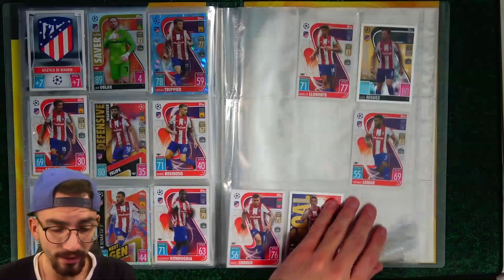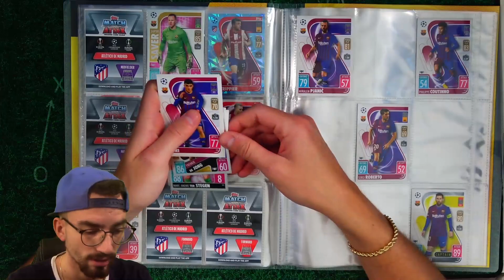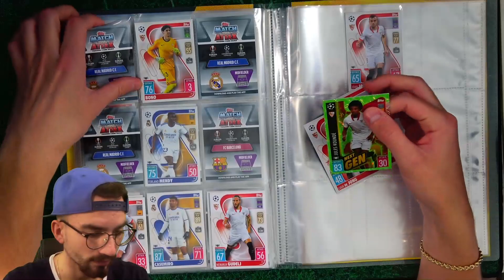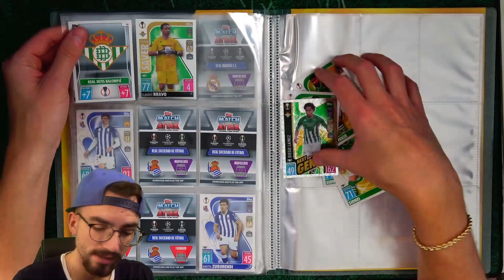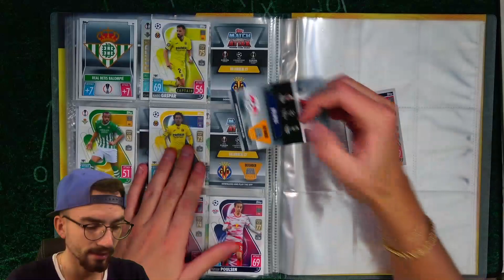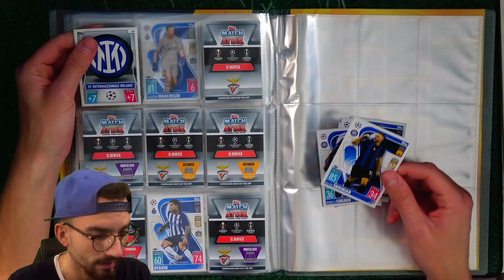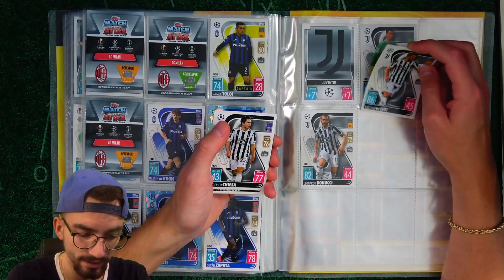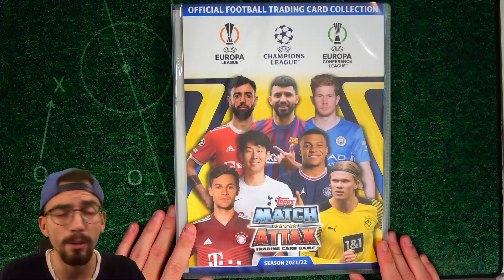MATCH ATTAX CHAMPIONS LEAGUE 2021/22 MAPPENUPDATE #2 😱🔥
► Topps Match Attax 21/22 Champions League Mappenupdate #2 Unboxing Opening PacksUnited ✘Letztes Mappenupdate ✘Mystery Box ✘Instagram: PacksUnited96

euer PacksUnited